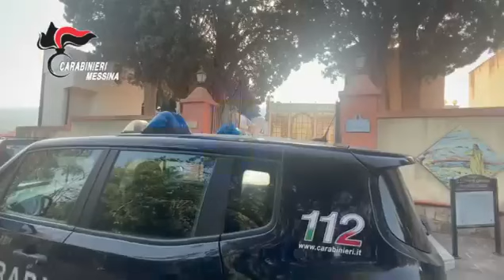Tre arresti per furti di rame in 11 cimiteri siciliani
Furti di rame nei cimiteri delle province di Messina e Palermo: tre arresti. Entravano nelle aree cimiteriali scavalcando il muro di cinta, oppure utilizzando delle scale opportunamente predisposte.